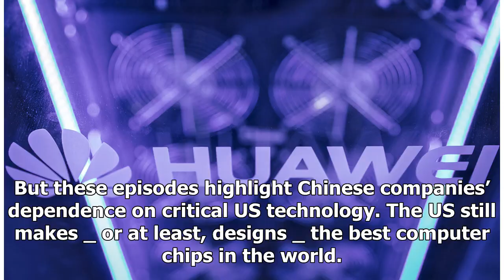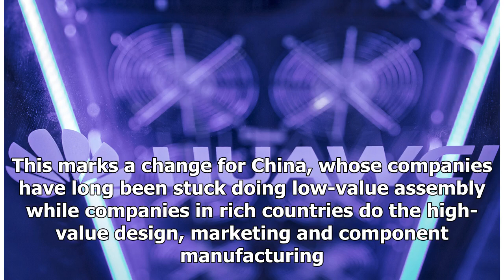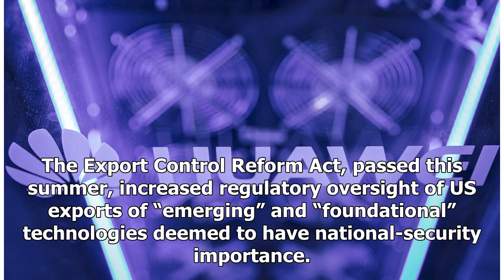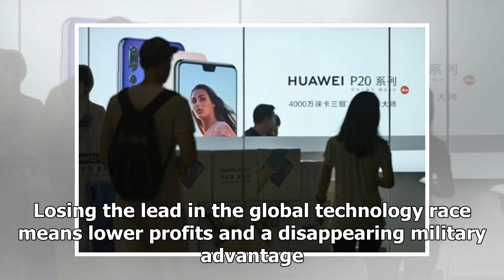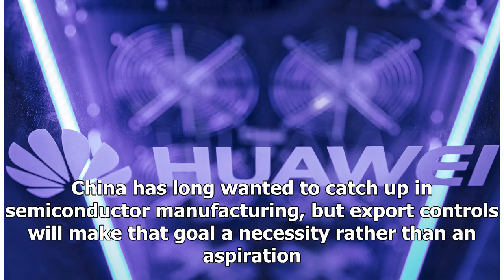Huawei reveals real trade war with China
If you only scan the headlines, you could be forgiven for thinking that the US-China trade war is mainly about tariffs. After all, the president and trade-warrior-in-chief has called himself “Tariff Man.”  And the tentative trade deal between US President Donald Trump and Chinese President Xi Jinpin...